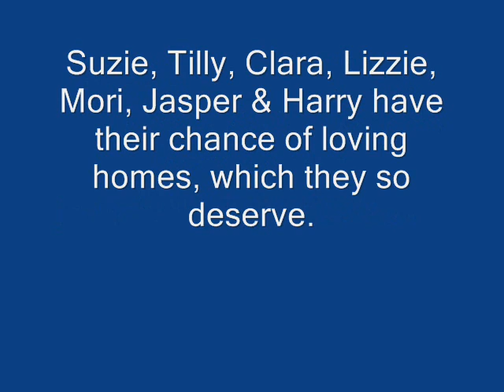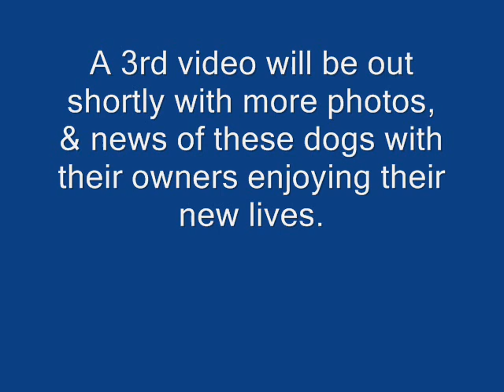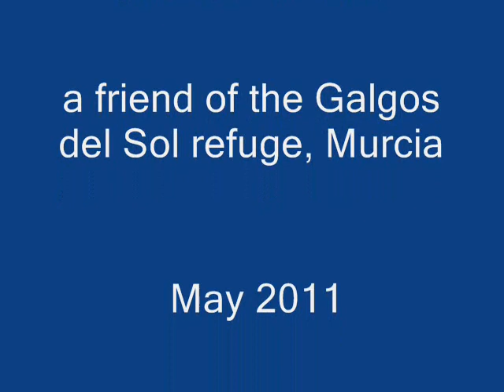Nina & her team from SASIN & nine dogs arriving in Slovenia .wmv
Nina & her wonderful team at Slovenian Association for Sighthounds in NEED (SASIN) left La Manga, Murcia, Spain on 9th April 2011 for Slovenia, taking nine dogs to their forever homes.

This is the 2nd video about this trip, it's of them arriving in Slovenia. which was of them all leaving Spain.

 Suzie, Tilly, Clara, Lizzie, Mori, Jasper, Harry, Troy & Coco   have their chance of loving homes which they so deserve.

Here are photos of Nina, her team & the dogs arriving in Slovenia after their long journey of 21 hours & 2230km by road.

A 3rd video will be out shortly with photos of these dogs with their owners enjoying their new lives.

Links to all videos will be in each videos information.